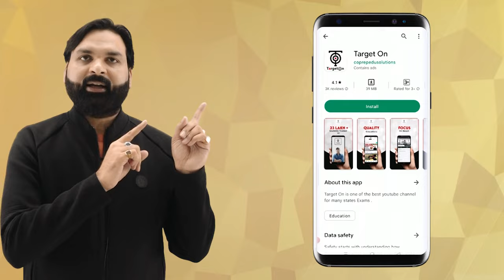आप सभी के लिए उपहार....यह वर्ष आपके चयन का वर्ष हो ईश्वर से यही प्रार्थना है.. Ravi P Tiwari